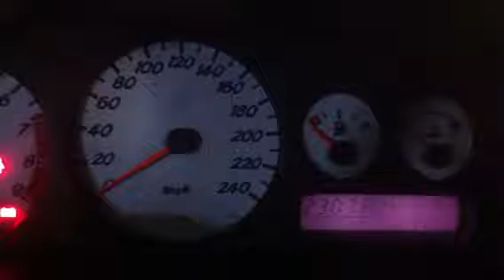Z5297 Двигатель Nissan Primera P11 2.0i SR20